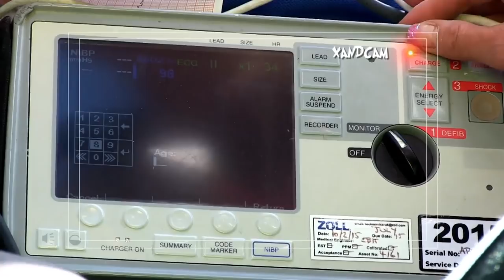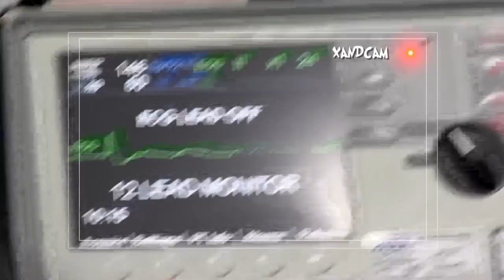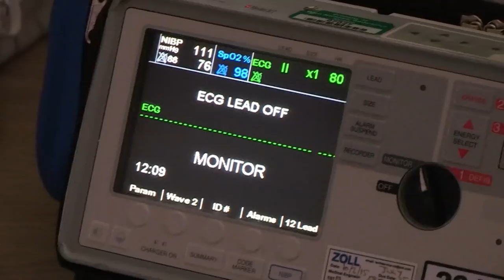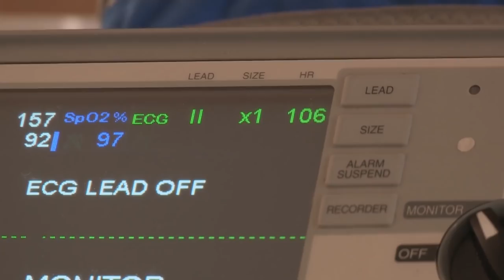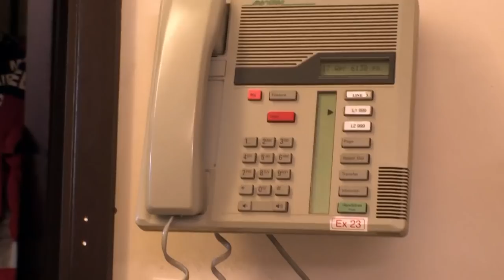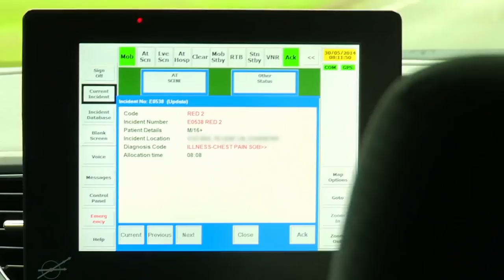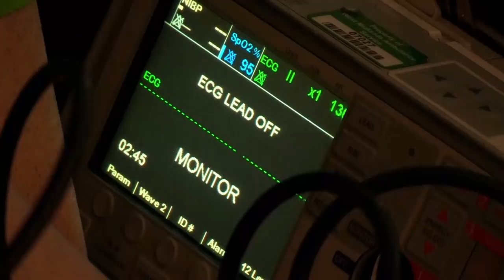Science for kids | Body Parts - Emergency On Call | Experiments for kids | Operation Ouch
Join Dr Chris and Dr Xand as they visit patients in this special segment of Operation Ouch called Emergency On Call.

Nervous system
- Brain
- Spine

Cardiovascular system
- Heart
- Blood
- Blood Pressure

Human Skin
- Cuts
- Burns
- Bruises and Blisters
- Birthmarks
- Scars
- Stretch Marks

Organs
- Skin
- Guts
- Brain
- Heart
- Kidneys
- Stomach
- Lungs

Immune system
- Allergies
- Verrucas
- Bacteria & Infections

Skeletal system
- Dislocations
- Toes
- Arms
- Legs
- Knees
- Feet
- Fingers
- Joints
- Bones

Human Head
- Hair
- Ears
- Yawning
- Mouth
- Eyes
- Teeth
- Lips
- Nose
- Throat

Endocrine system
- Height
- Insulin